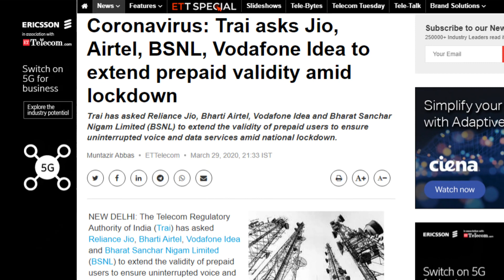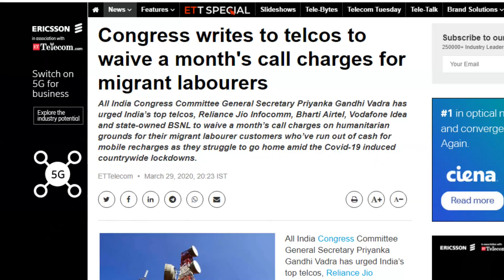TRAI ने लिया बड़ा फैसला | Airtel - Jio - Vodafone idea - BSNL 1 Month Free Service For All Users 👍😍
Friends is video me hamne apko trai ki taraf se aayi badi khabar ke bare me bataya he jaha trai ne airtel vodafone idea jio or bsnl ki kaha he ki is kathin samay me jaha logo ka recharge karna muskil he or unke paas pese bhi nahi he wahi congrase party ne bhi sabhi teelcom operator ko kaha he ki sabhi prepaid users ko 1 mahine ki service apko free me deni chahiye or trai bhi kuch esa hi bol raha he jisse shayad sabhi operators apne sabhi users ko lockdown ke samay free service denge kisi naye recharge ke bina so please video achha lage to like or share jarur akre apne dosto ke sath or channel ko jarur subscribe kare please.